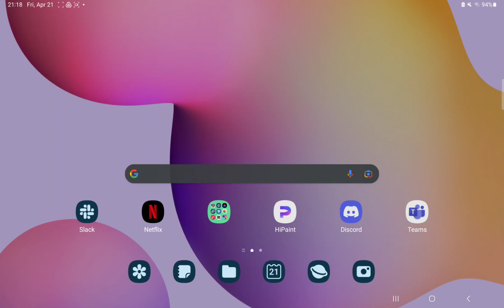How to use filters on HiPaint?